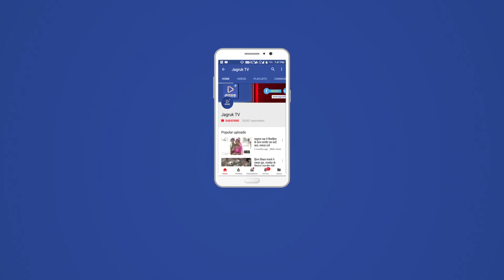JAGRUK TV : सोजत रोड ।पुलिस ने सौलर लाईटो से बैटरीया चोर गैंग का कल पर्दाफाश कर ।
दो दर्जन से अधिक वारदातों का पुछताछ में खुला ।तीनो आरोपियों को शुक्रवार को कोर्ट में पेश किया जहाँ से तीनों को तीन दिन पुलिस रिमांड के लिए पुलिस को सोपा। थानाधिकारी पेमा राम ने बताया कि  पूछताछ में चोरी का माल खरीदने वाले आरोपी सोजत निवासी कब्बाडी राकेश पुत्र बंशी लाल खटीक को आज गिरफ्तार कर उसके गोदाम से चोरी की गई पांच बैटरियां बरामद की गई।